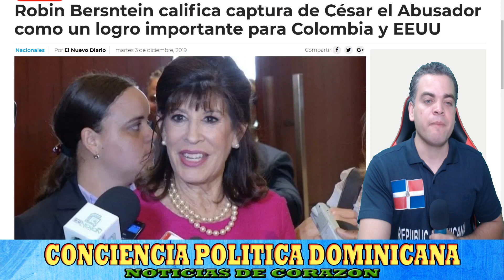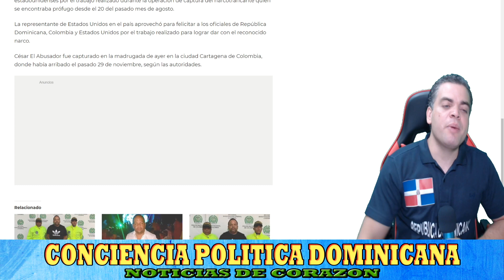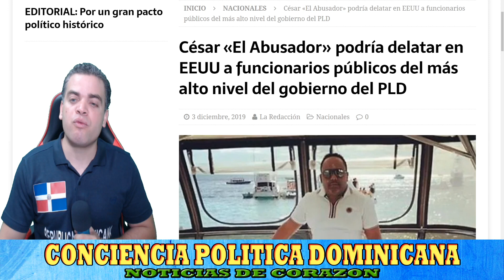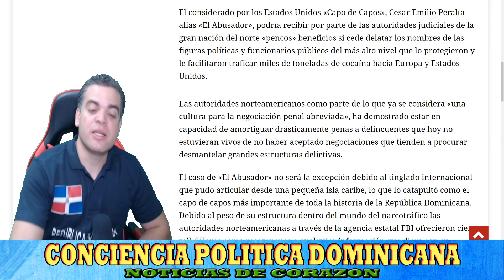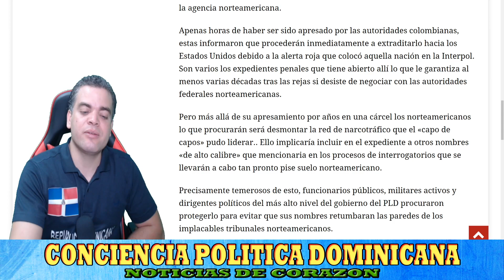ULTIM0 MINUT0: EMBAJAD0RA FELICITA A C0L0MBIA Y ESTAD0S UNID0S P0R CAP-TURA DE CESAR